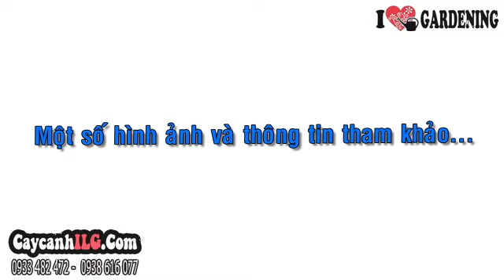Bán Cây Vạn Tuế (1,5m – Ms: 05916)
Cây Vạn Tuế

Cây thiên tuế hay cây vạn tuế, có tên khoa học: Cycas revoluta, thuộc họ thực vật: Cycadaceae (Thiên Tuế). Nguồn gốc xuất xứ: Các nước Châu Á nhiệt đới. Cây thiên tuế là cây thân gỗ nhỏ, cây bụi, cây cảnh lá. Cây có khả năng chịu hạn tốt nên thường được trông ngoài trời.

Tất cả thông tin, cách chăm sóc và Cây Vạn Tuế tại